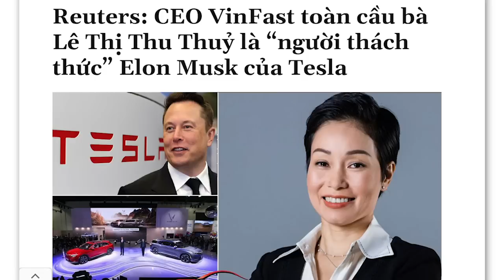VF8 và con đường đến với danh hiệu “trùm tai tiếng”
Ông Vượng đang lạc lối hay ông Vượng không đủ lực để nâng cao chất lượng sản phẩm. Cứ đưa những sản phẩm lỗi vào tay khách hàng, thì xem ra khó mà phát triển được.